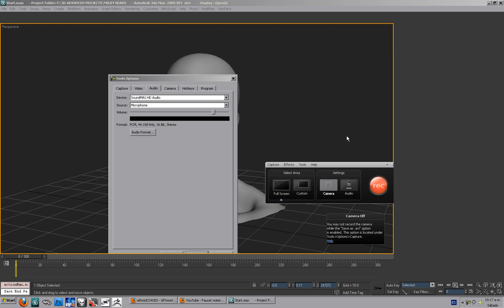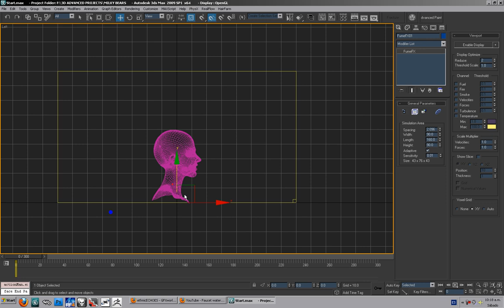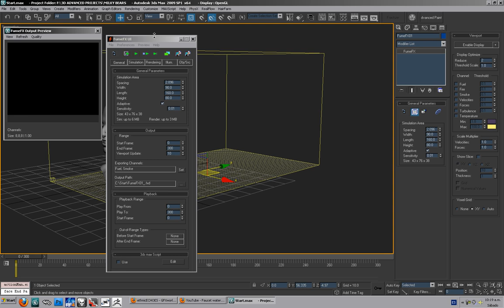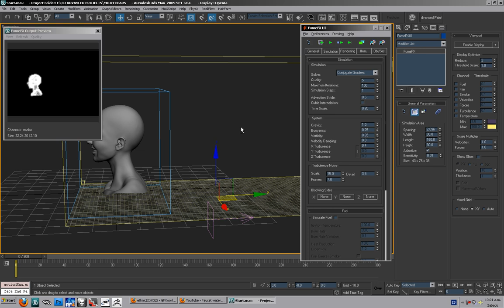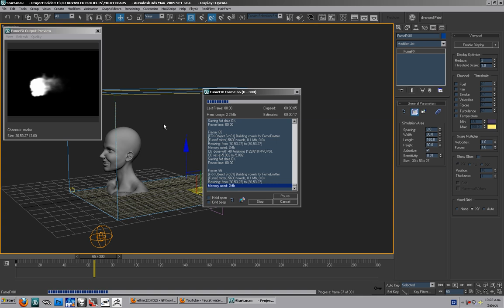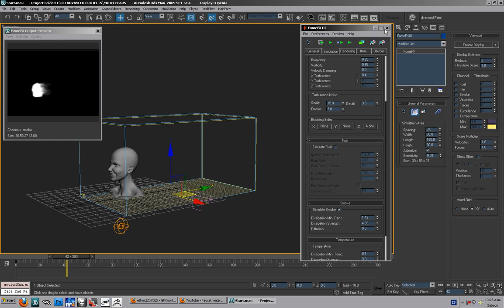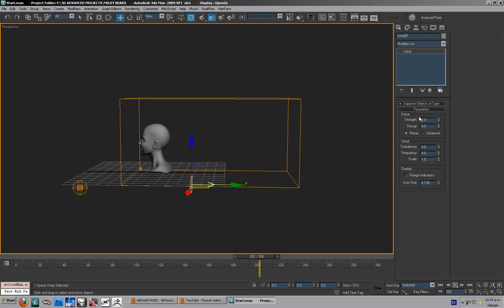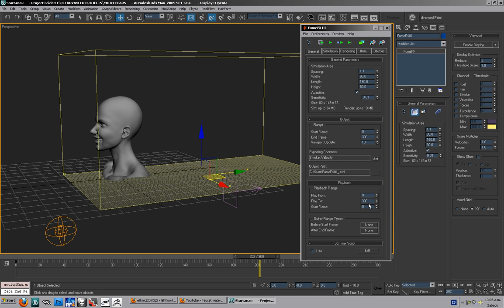FumeFX & Krakatoa Tutorial Part 1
Setting up the sim...